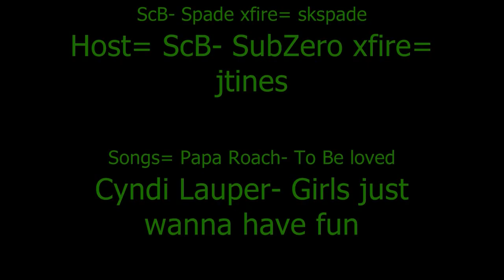ScB In Team Fun (Audio Swaped) FML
Just some in team fun :)

Xfire- gottalovetonic

songs:
Papa Roach- To be loved
Cindi Somthin look at credits lol